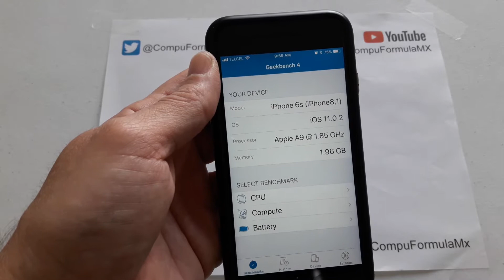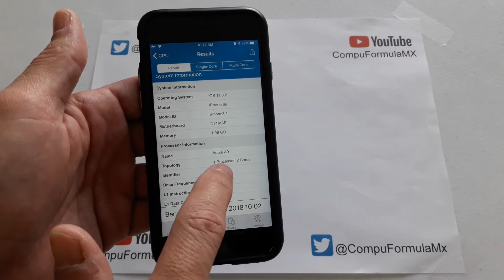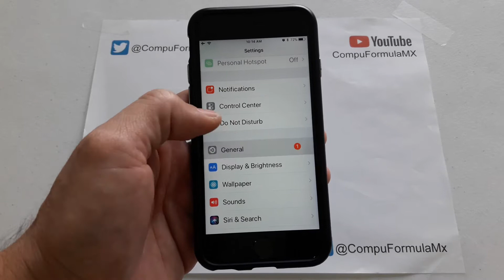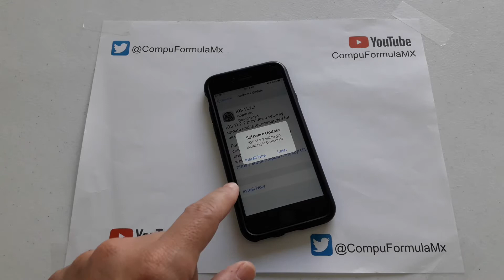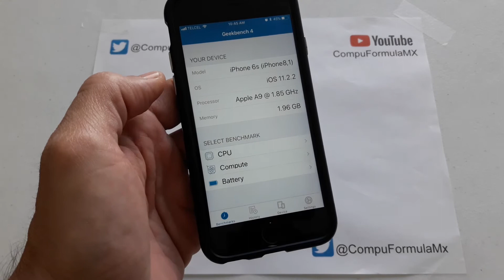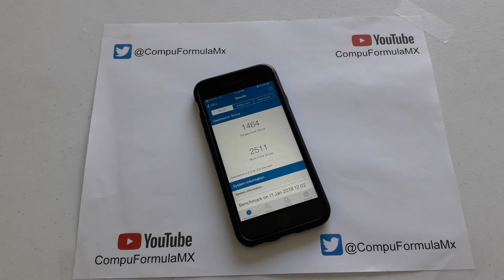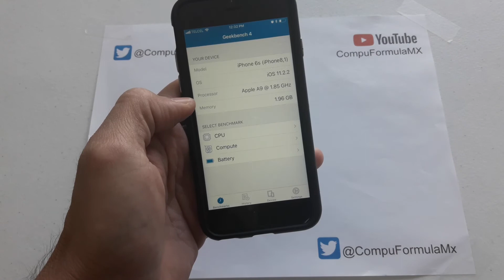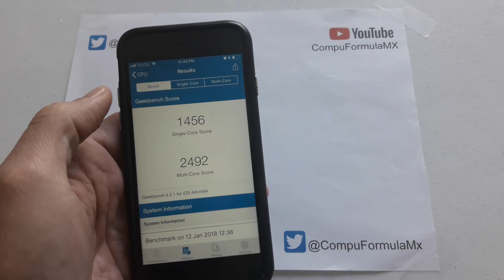Comprobado y Verificado !!! las actualizaciones y las apps alentan tu iPhone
Hice un experimento en 4 pasos para comprobar. Si es cierto que las actualizaciones  ponen lento tu iPhone, lo probé con Geekbench 4.